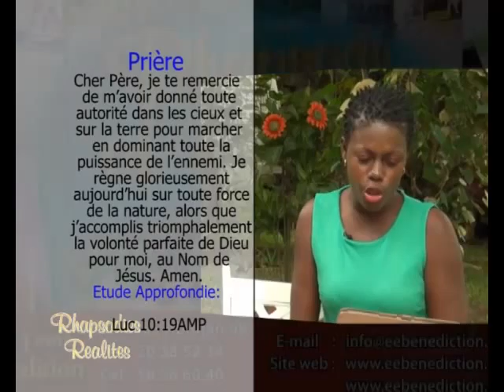Rhapsodie 2014 04 03 Votre Autorité En Christ Sopie &Jorès f4v 000